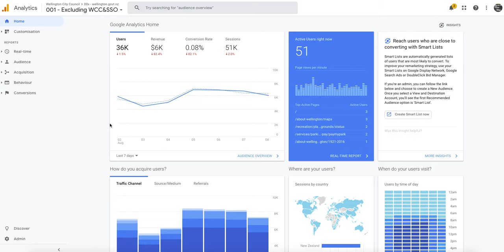How to see all 404 pages for a month in GA